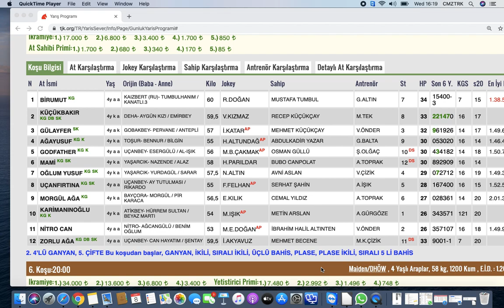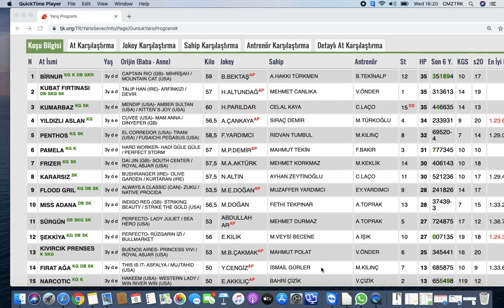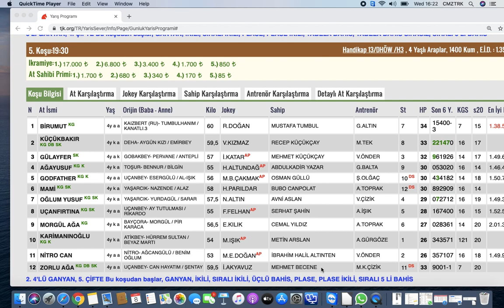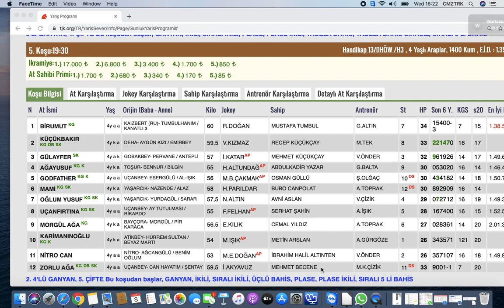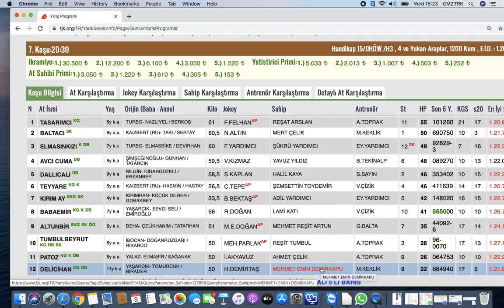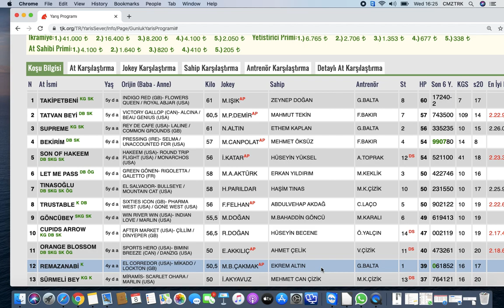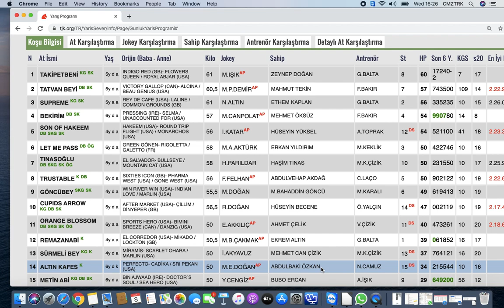9 Ocak ŞANLIURFA Altılı Tahmin ve At Yarışı Yorumlarım